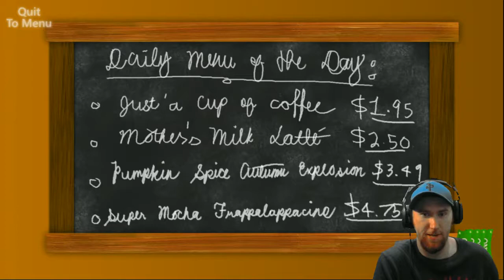Tazwhole's Tubecast feat. Red Monkey (Flix and Chill)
Hey guys , Tazwhole here friends call me Taz. IM NOT ONE HALF WHOLE!! LMAO. Im a jack of the media doing TUBECASTS' and GAMING VIDEOS. Join in the fun meeting other content creators.My passion is meeting awesome people across the globe ! Be sure to check out my guests they are AMAZING CONTENT CREATORS!!

For GAMES I have played check out the PLAYLIST section or &amp;quot;Keyword&amp;quot; &amp;quot;Tazwhole&amp;quot;

Hey guy what's up we are gunna get our game on we are fired up with bacon tonight!!

Feel free to drop me a Dm

Intro Graphics
created by call080
inspired by Ghost town

Outro-
created by OnDaLoos3
inspired by MY BEST INTRO YET

If you or anyone you know 19 and older would be interested in being a guest on my youtube talk show . I'm looking for content creators twicth or youtube or people with talent. I link their channel in the comments and pin to give them the chance at a new audience.

Category
Gaming
License